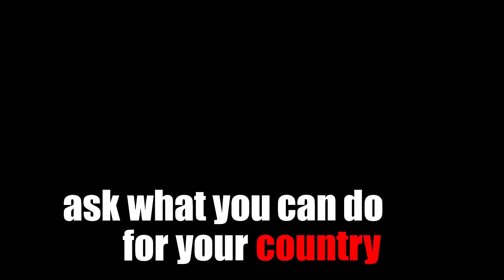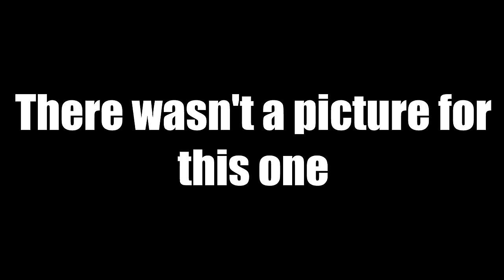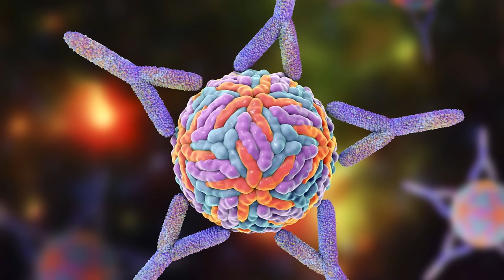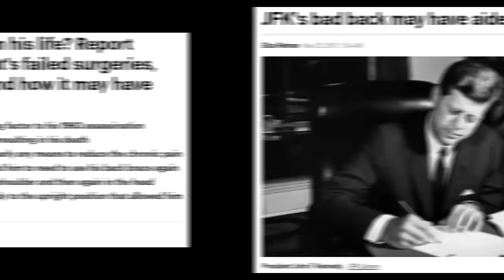John F. Kennedy - The Sickest President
On the 22 November, 1963 John F. Kennedy was assassinated. This is well known but what is less well known was the incredible health struggles of the sickest American President. In
 this video I explore Kennedy's health issues and what effect they would have had. Ultimately JFK died to an assassins bullet. But had he lived, how long would it have lasted?

Or if you are interested in civil rights:⤵️

Welcome to Bobby’s Brain Dump - Exploring Geopolitics and History 🎓

I’m a History teacher by profession and started that path because I like interacting with people and sharing knowledge.
➡️  It is an incredibly restrained and focused job though so I thought I would make a YouTube channel to get out some of my other thoughts and explore ideas in more depth than I get the chance to in my work.

The content will mostly focus on Geopolitics and History (mostly History hopefully) as those are my two big areas of interest but really I want this to be a place where I read about something weird or interesting and I get to share that knowledge.
➡️  Anyway, I hope you enjoy what you see and I hope you learn something as you peruse my channel.

⏱ Chapters:
00:00 Intro
00:38 Background
01:47 Pre Presidential Problems
02:25 JFK's Illnesses and treatments
03:53 Consequences
05:40 Final Thoughts
06:50 Outro